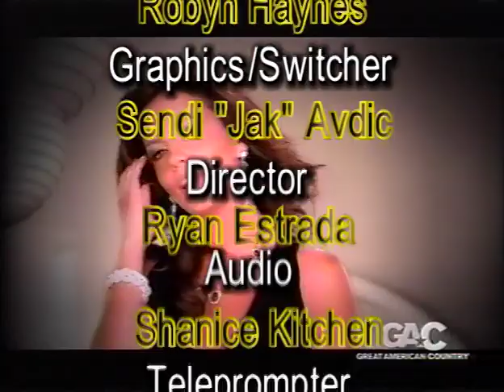12-3-2007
UPC Morning Show at Countryside High School